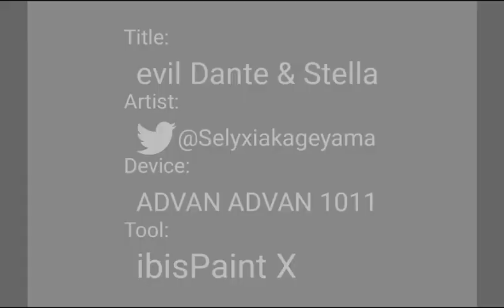evil Dante & Stella